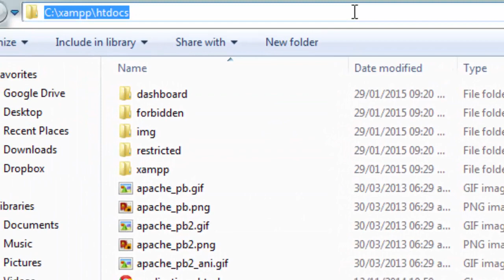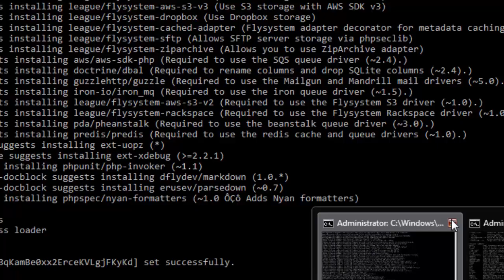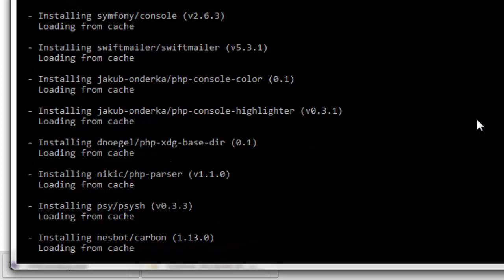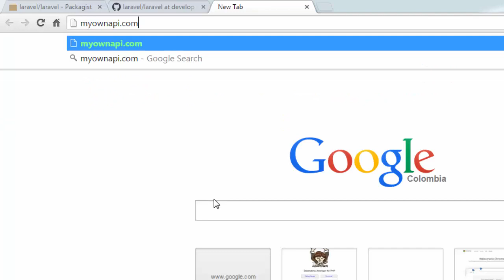Obtaining and installing Laravel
Develop your API in local (with Apache), publish it in a Linux VPS (with Nginx) using Github, composer, PHP, and MySQL.